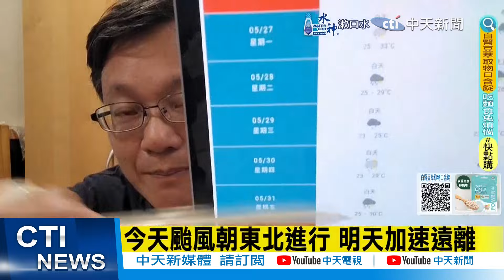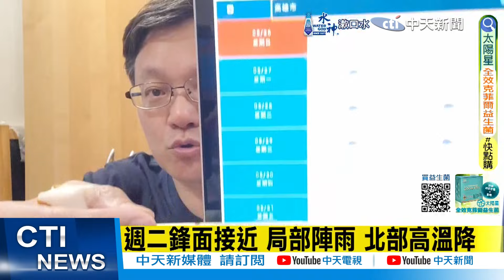【戴立綱報氣象】今天颱風朝東北進行 明天加速遠離｜週二鋒面接近 局部陣雨 北部高溫降 20240526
00:00 中午天氣悶熱 戶外活動防曬多喝水
01:15 今天颱風朝東北進行 明天加速遠離
01:37 週二鋒面接近 局部陣雨 北部高溫降
03:00 週三鋒面往南移 中部以南局部陣雨